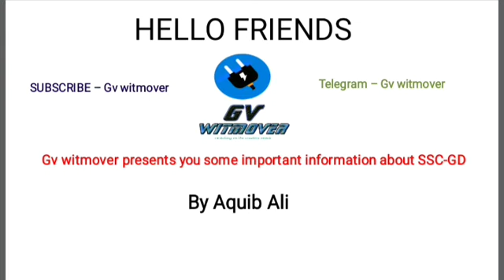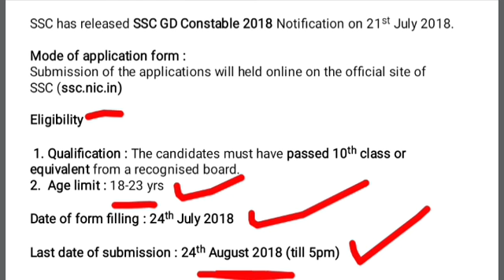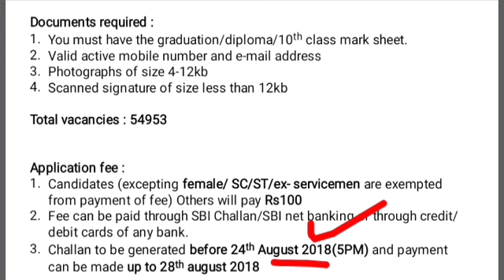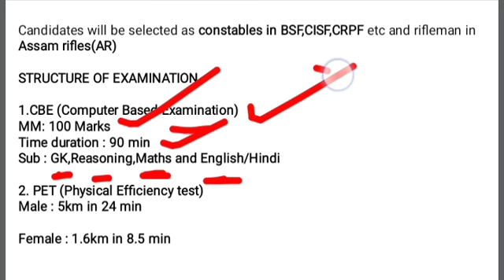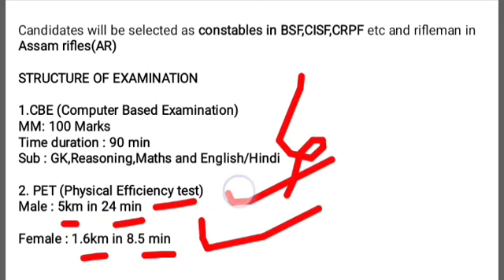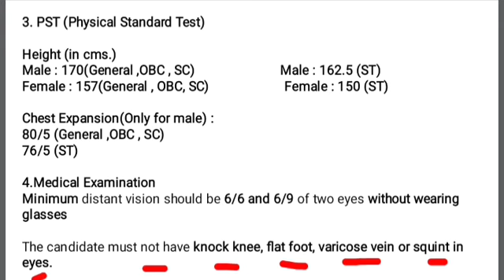Latest notification of SSC GD 2018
Please watch Last 1 month strategy to get 175+ marks in SSC CGL 2018 exam: "Last 1 Month Strategy To Crack SSC CGL 2018  with 175+ Marks"
Here we are providing you basic information of SSC GD 2018 with all the important steps like how to fill the form, structure of exam , where to study etc.